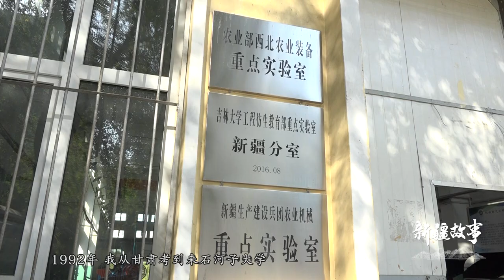新疆故事：青年学者温浩军 致力中国最大优质棉基地绿色发展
新疆是中国最大的优质棉生产基地，也是中国农业生产中使用地膜栽培技术面积最大的省区，其中棉花是地膜栽培技术的主要作物。地膜、化肥和农药的使用可大幅度提升棉花的产量，也为农民的增产增收提供了保障，但同时也带来严重的土壤污染问题，毕业于新疆石河子大学的温浩军，23年来致力于研发整地、播种、施药管理、地膜回收等棉花生产全程机械化技术，目前研发的耐候地膜和捡拾残膜回收机的回收率可达到90%，该设备已在新疆多地试用，效果良好。温浩军也荣获第十届“中国青年科技奖”，成为国务院特殊津贴专家。2019年被农业农村部遴选为现代农业产业棉花体系“精准作业和智能化管理”岗位科学家。